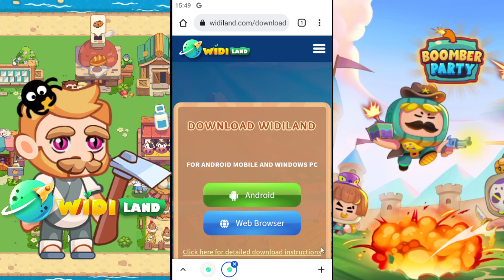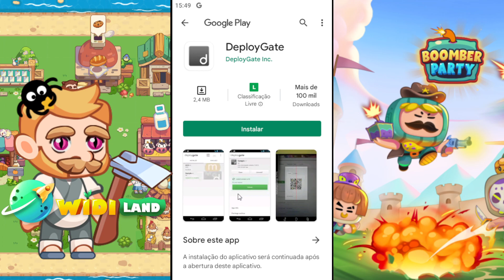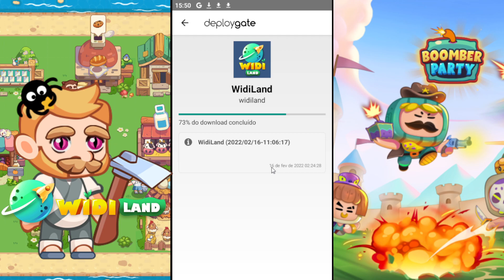COMO FAZER O DOWNLOAD DO APK DO WIDILAND - ATUALIZAÇÃO 16/02/2022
DOWNLOAD DO APK WIDILAND